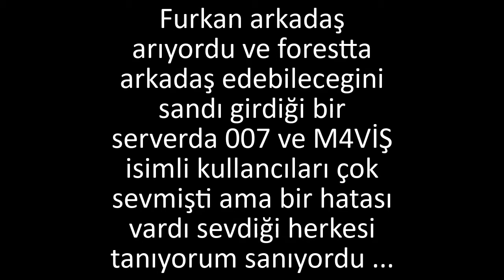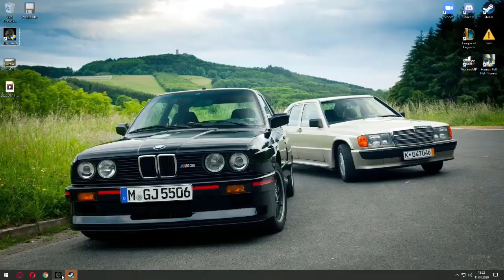İhanet Dolu Forest Videosu . . .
Furkonovic'in bi zaafı vardı oda oyun onardığı kişileri tanıyorum zannederdi . . Not:Furkan bu videoyu gördüysen kanala mail at koçum